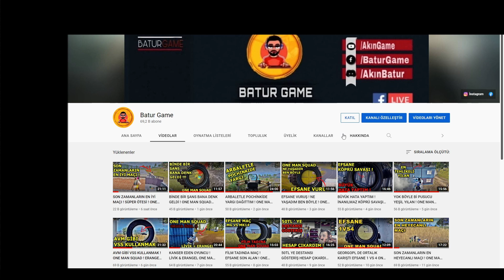HER YERE DALDIM ! SON ZAMANLARIN EN İYİ MAÇI ! ONE MAN SQUAD PUBG MOBİLE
HERGÜN SAAT 12:00 DA YENİ VİDEO